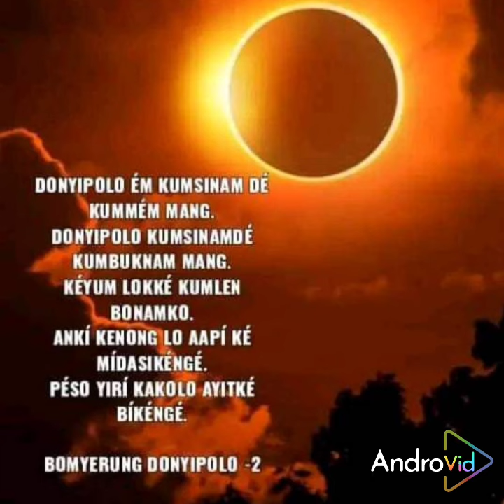Darepto angong é|| Donyipolo Song